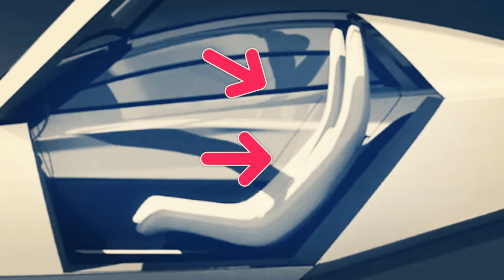Tesla Robotaxi: Elon Musk's Next Big Revolution!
🚀 Discover the future of transportation with Tesla Robotaxi: Elon Musk's Next Big Revolution! 🌟 In this captivating video, we dive into the groundbreaking announcement of Tesla's Robotaxi, unveiled on August 8, 2024. Learn about how this revolutionary self-driving vehicle is set to redefine mobility, making every journey safe, efficient, and hassle-free.

Tesla's Robotaxi is not just a technological marvel but a visionary product that allows your car to earn for you by picking up riders when you're not using it. With advanced driver assistance systems like Autopilot and Full Self-Driving, Tesla is pushing the boundaries of what's possible.

Explore the unique features that make Tesla's Robotaxi stand out in the competitive market of self-driving taxi services. Uncover how this innovation could transform ride-hailing services, providing a safer, more efficient, and potentially cheaper alternative to traditional methods. Imagine a world where you can summon a ride with just a tap, without worrying about the driver's skills or intentions.

Don't miss out on this deep dive into one of the most exciting tech innovations of our time. 📈 The announcement has already sent Tesla's shares soaring, reflecting the market's confidence in this revolutionary vision. Join us as we look forward to the official launch and see how Tesla continues to drive the future of transportation.

CHAPTERS:
0:00 - Intro
0:12 - Tesla’s Robotaxi Launch
2:06 - Outro